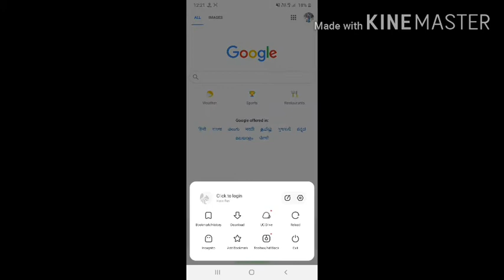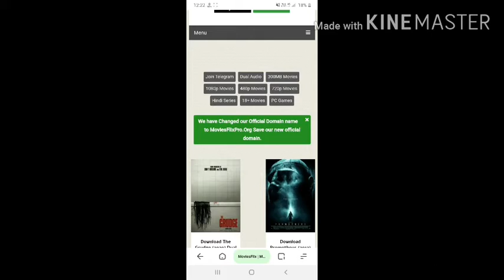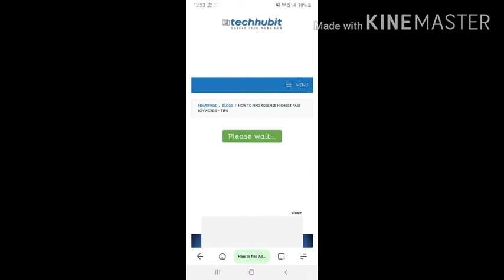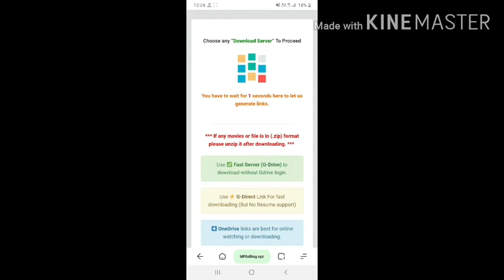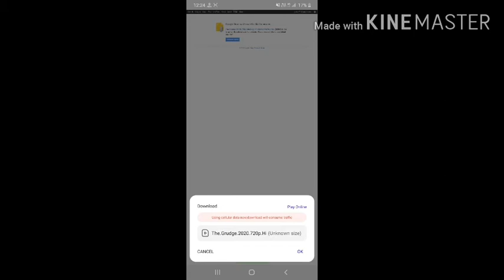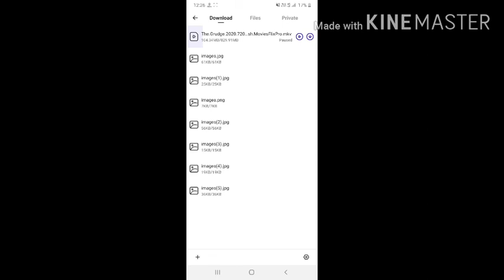Top Movie Site......Bollywood....Hollywood and Other